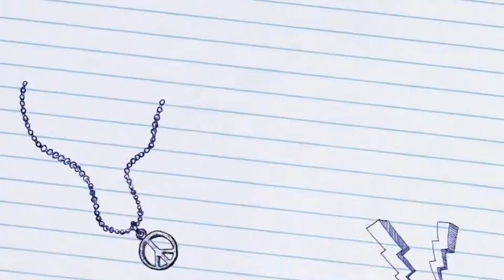Multi purpose Back pack Brush cutter sales - 9482990305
బ్రష్ కట్టర్ వల్ల రైతులకు కలిగే మరిన్ని ప్రయోజనాలు ||

A Brush cutter is a tool that is used to harvest crops, trim grass, as well as clear/remove unwanted crop. Catering to the needs and demands of farmers, KisanKraft is offering a varied range of baffle reapers. These baffle reapers are reliable, long lasting and consist of high-quality components.

KisanKraft KK-BC-8640 is an effective 2 stroke baffle reaper. It is used to cut weeds, trim crops like mulberry, grass parthenium etc. It is powered by 40cc motor. This Brush cutter consumes only 500 ml of fuel an hour which makes it fuel efficient. This Power weeder comes with
Refined motor makes the operation smooth and yield good results.

Features

Refined motor for durability and high performance
Low maintenance
Light weight operation
Fuel efficient
Easy operation
Reliable
Specifications

Walbro Carburetor
Rated Power: 1.8 kW(2.0 hp)
Displacement: 52 cc
Speed: 8000 RPM
Weight: 8.6 kg
Engine: 2-Stroke, Air Cooled
Fuel Used: Petrol
Fuel Tank Capacity: 1.1 L
Fuel Consumption: 1 L/hr
Applications

Suitable for harvesting crops
Suitable for removing unwanted weeds
Available in 2 models
1.Sidepack
2. Backpack

Thank u for your lovely support and blessings.
Also comment us your valuable feedback for more changes and new updates.